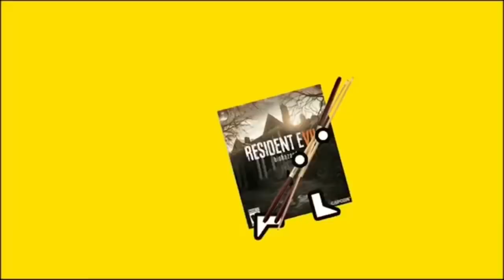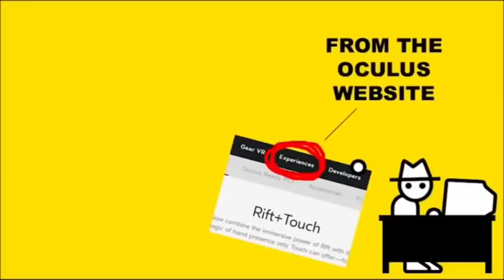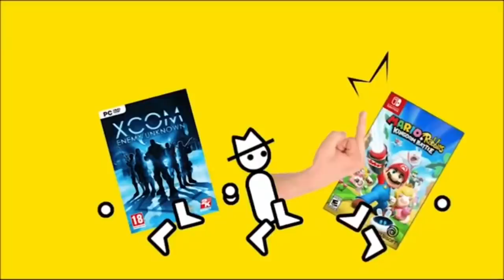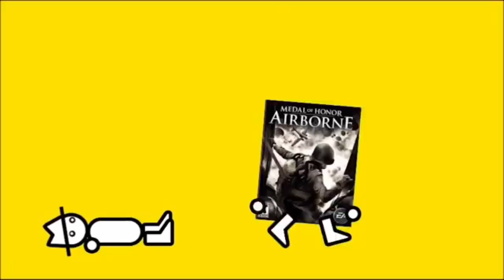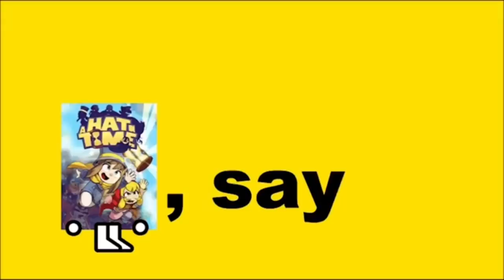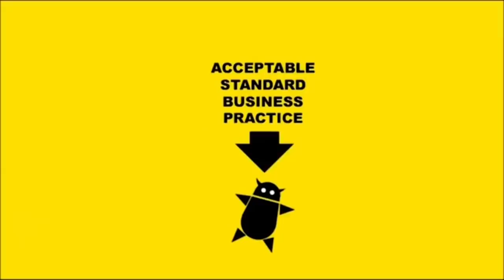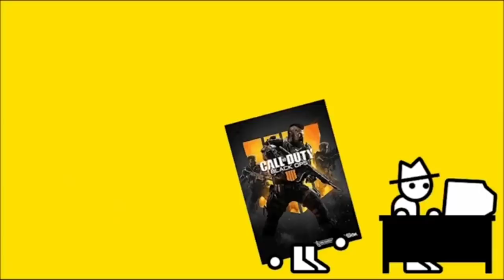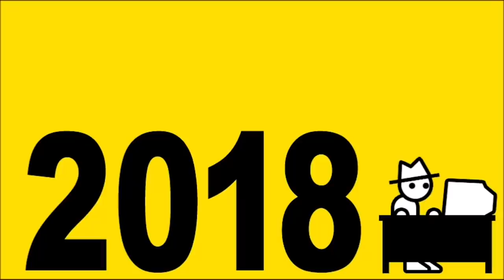Best Of Zero Punctuation 2007-2018 (PART 6/6)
At long last, Yahtzee has reviewed all the video games and some other stuff too. But he shall never stop. He continues even now, dropping cynical bombs on some AAA trash and some indie shit too. Maybe one day, I’ll return to these hallowed shores and compile more of this British legends masterclass writing for you wonderful people, but until then ye can all fuck off.

Special thanks to Felman87 and Stale Memes for compiling these so I didn’t have to save all the episodes separately.